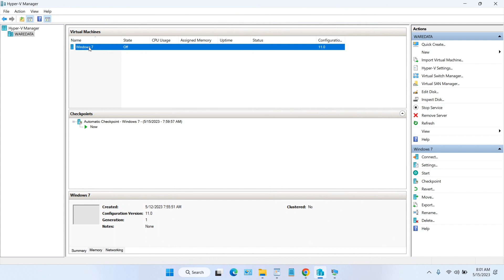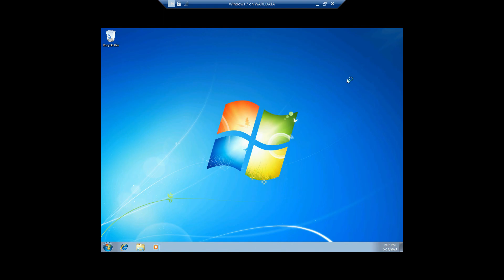How to Connect Hyper V VM to Network or Internet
Tutorial How to Connect Hyper V VM to Network or Internet. To be able to use the internet on Hyper-V you must first select the connection and type of adapter, after that you will be able to connect to the internet with your Virtual Machine.